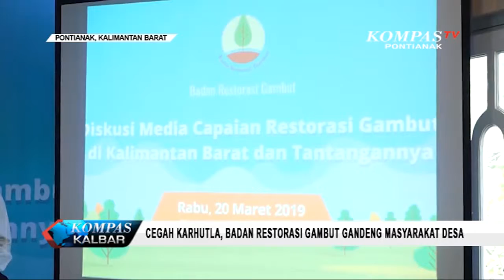Cegah Karhutla, Badan Rerstorasi Gambut Gandeng Masyarakat Desa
Badan Restorasi Gambut, menggelar diskusi sekaligus sosialisasi terkait pencegahan kebakaran hutan dan lahan. Untuk menanggulangi karhutla, Badan Restorasi Gambut akan menggandeng masyarakat di perdesaan.